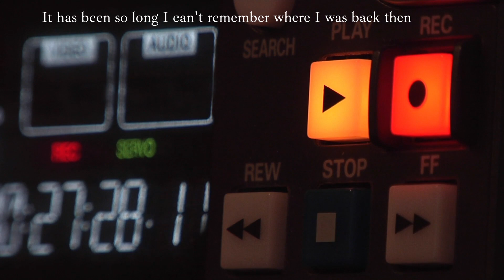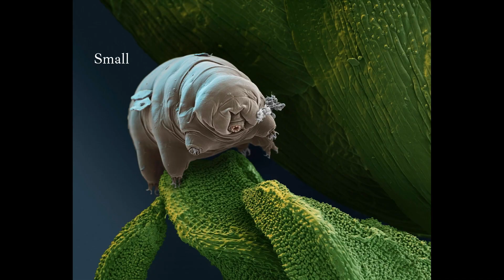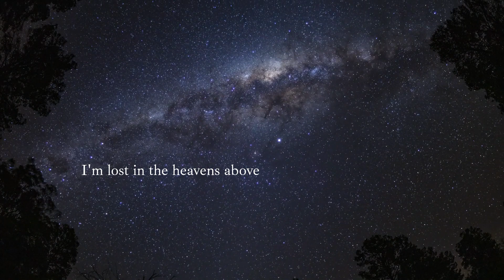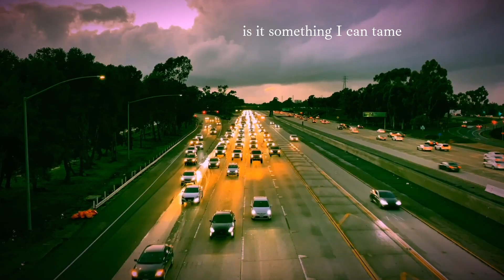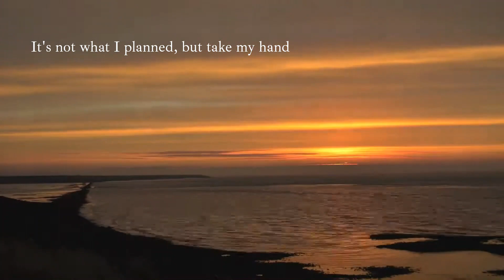So Much Love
Some times ya gotta just write a love song.

Sunstone's single for November 2023!

It has been so long I can’t remember where I was back then
I don’t recognize a thing, but oh, the places I’ve been
So instead, I’m looking ahead, but my path is still unclear
The road I’m on goes so far back, I can’t see my house from here

(Of) everyone who stuck out their thumb, why did I stop for you?
You got in and I started to grin, there’s magic we can do
This feels old and this feels new, (I) can’t make up my mind
But what the hell, I can tell, our proclivities are aligned

Is it old, is it new, is it black, is it blue, have I dreamed this dream before?
Is it big, is it small, is it nothing at all, is this what I’ve been looking for?
If this is a dream don’t wake me, If I’m in a daze don’t shake me
If I’m stuck in a maze don’t make me come back, I’m lost in the heavens above
(They say) fantasies are for dreamers, for losers and for schemers
But you are my redeemer ‘cause I’ve never been in so much love

You and me, you gotta agree, have seen our share of strife
You’ve been through some hell than me, and I’ve lived a challenging life
But now I’m one to have some fun, time to make a mischievous noise
You chip in your wicked grin, (I’ll) turn on my magical toys

Is it up, is it down, is it all around, is it something I can tame?
Is it tight, is it loose, is it too obtuse, or just an improbable game?

This is my life, don’t stop me, I’m ridin’ with you, don’t drop me
It’s not what I planned, but take my hand, it's a fairy tale, kind of